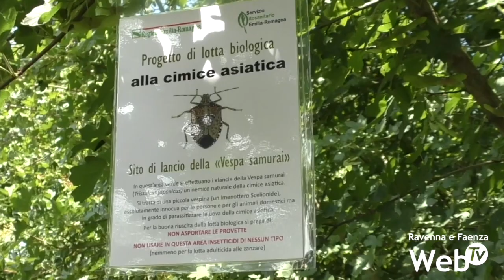Liberata anche a Ravenna la vespa samurai per contrastare la cimice asiatica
Liberata anche a Ravenna la vespa samurai per contrastare la cimice asiatica, nemica delle coltivazioni